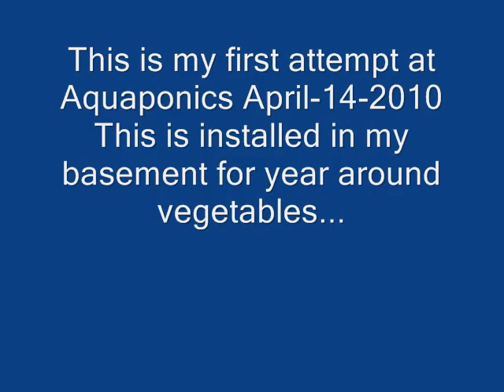DIY Basement Aquaponics Fish (Hydroponics) First NFT Design and how to build.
Basement Aquaponics (Hydroponics) First NFT Design